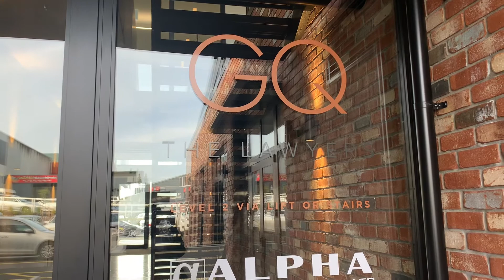Beginner's Mind I Brave Exploration of Te Reo Māori and Māori culture I Who was Tohu? #17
Ruia ruia, tahia tahia, hei here mai i te kawau i roto i tana pukorokoro, whaikoro.
He kuaka maranga-ranga, kotahi i tau ki te tahuna, tau atu, tau atu, tau a tu.

Māori whakatauki

Any Māori whānau who feels so moved, it would be a delight and honour to hear a translation in the meantime.

⛰ ASK THAT MOUNTAIN    I   TODAY'S EPISODE

We continue our exploration of the book, 'Ask That Mountain', by Dick Scott.

So we know that Erueti **Te Whiti-o-Rongomai III ** was born into Te Āti Awa, a Taranaki iwi, during the turmoil of the Aotearoa (New Zealand), 'Musket Wars', died 1907).

But who was his faithful support, and, sort of assistant, spiritual warrior and a mighty one in his own right? In this episode we learn a little about Tohu Kākahi, protector of his people.

Kia Ora dear friends and Soul Food Whānau! Welcome to this new series! I am excited to share my, 'journey of a trillion steps' :) with you, as I navigate the language and culture of my new homeland - which I have adopted as (part of) my own: Te Reo Māori and Māori culture! I have much to learn!

Join me - especially fellow beginner learners - as I develop my understanding of the culture of our magical, paradise, island nation - Aotearoa, New Zealand.

This series is for every kind human, who is willing to respectfully engage with this content. Comments are moderated.

IF YOU CANNOT engage respectfully with this content, be advised that you may be REPORTED, BLOCKED - OR WORSE. So THINK before you type.

NOTE: IF WE CANNOT CONDUCT MEANINGFUL AND RESPECTFUL CONVERSATION, THE COMMENTS SECTION WILL BE CLOSED.

I already have many gentle, loving Māori whānau - offline, as well as in our Soul Food Whānau here, and elsewhere online. You know who you are, you know that I love you and ALWAYS appreciate YOUR kind input.

⛰ ASK THAT MOUNTAIN   I    RESOURCES    I

The New Zealand Wars | The War Britain Lost:1

Internalised Racism, an essay from me - my thoughts and explanation of this phenomenon:

GQ's Māori Legal services team recognises the importance of clients receiving excellent legal services from advisors who understand Tikanga Māori and how it relates to client needs.
They also provide advice and assistance to individuals, whānau, hapū, iwi, organisations, trusts and incorporations in respect to dispute resolution and conflict management. I can wholeheartedly attest to their pride in finding culturally driven solutions.

CATCH UP WITH US AND LEARN THE HOUSE RULES

THIS WILL HELP YOU KNOW IF THIS SERIES IS FOR YOU, OR NOT.

TO THOSE HERE BECAUSE YOU WANT TO MOVE TO Aotearoa (New Zealand)

Consider getting in contact with GQ the lawyers for assistance. Find out if your dream of living here is viable

Like this ... PLEASE NOTE - THIS IS **PART 2** PLEASE WATCH THE **ENTIRE 4 PART SERIES** TO GET THE BENEFIT OF A MORE BALANCED PERSPECTIVE ;) THANKS.